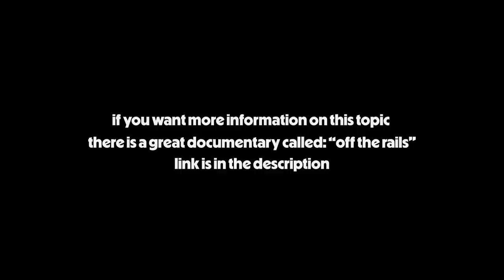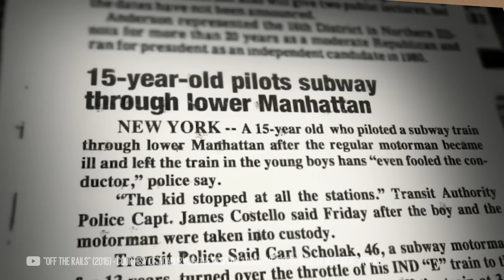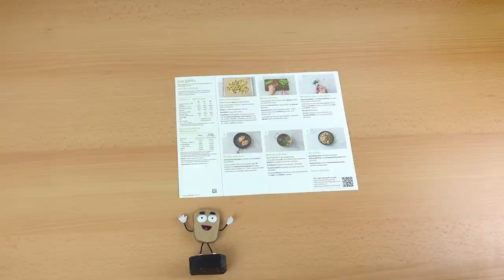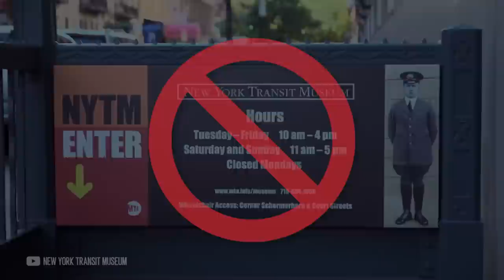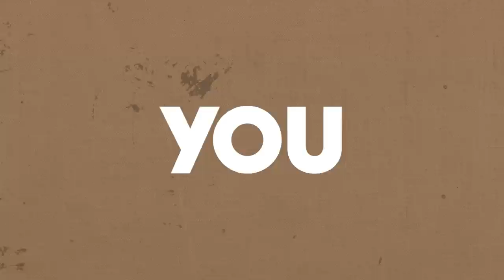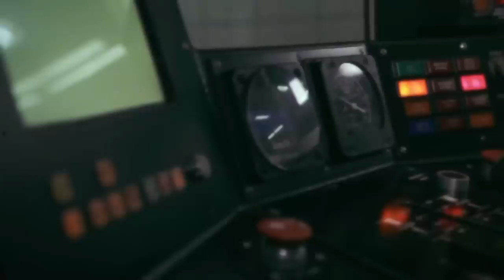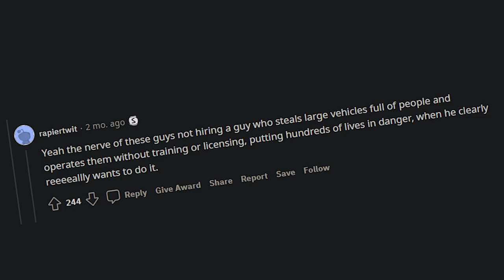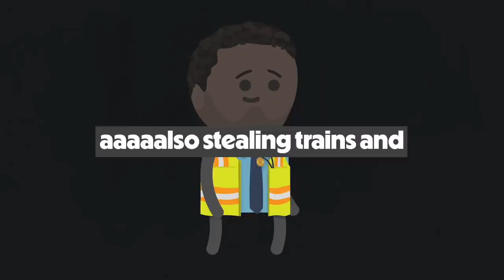Why Darius Stole 100 Trains in New York City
This is a Mini Documentary about the life of Darius McCollum. How he managed to steal hundreds of vehicles from New York's Transit system - and why that's kind of more ok than you might assume at first.
Off The Rails Documentary:
You should definitely watch it if you want more information about his life.
If you want to support me and have your name be the next in the credits of all of this channel’s videos forever, become one of my first 100 subscribers on

toast ♥